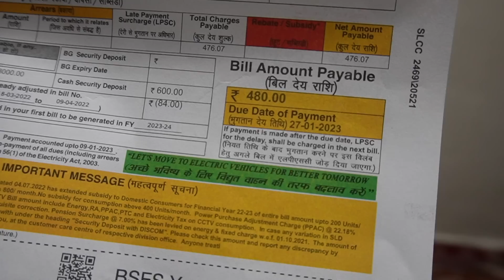Bahut Time Baad Khush Dekha Hai ❤️